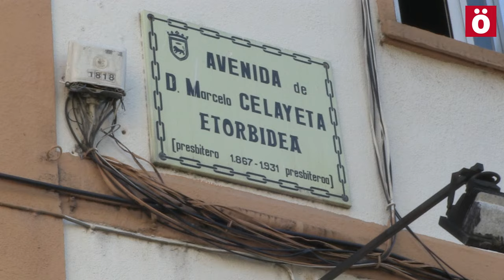Sos Racismo pide el esclarecimiento de la muerte de Ndiaye en comisaría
La comunidad senegalesa ha convocado una manifestación mañana sábado a la una del mediodía desde la plaza del Castillo tras el fallecimiento en circunstancias no aclaradas de Elhadji Ndiaye, detenido el pasado martes por la Policía española. Diversos colectivos apoyan el llamamiento y al finalizar la manifestación, se realizará una asamblea abierta.